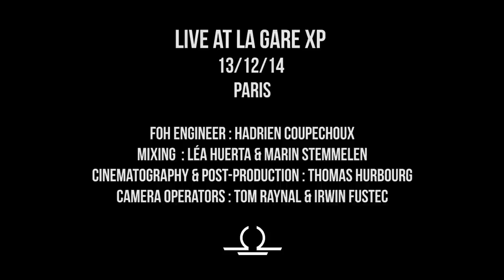STAMP - As Above So Below (LIVE)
"As Above So Below" , recorded live december 13th 2014 @ La Gare Expérimentale, Paris.

Ω Technical :
FOH Engineer : Hadrien Coupechoux
Mixing : Léa Huerta & Marin Stemmelen
Cinematography & Post-Production : Thomas Hurbourg
Camera Operators : Tom Raynal & Irwin Fustec

Ω STAMP  :
Vladimir Faggianelli-Zurfluh
Paul Percheron
Priam Desmond
Alexandre Conrath
Quentin Dubarry

stamp records, 2015.